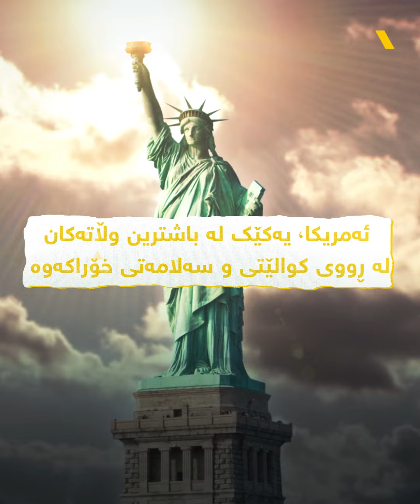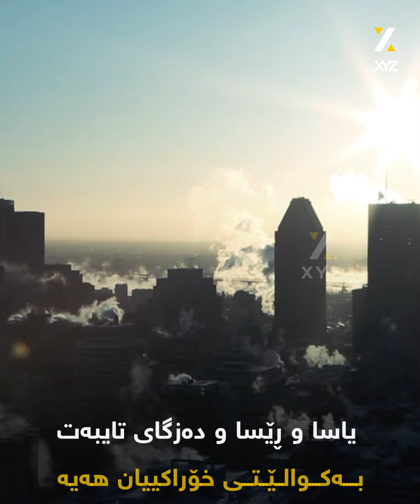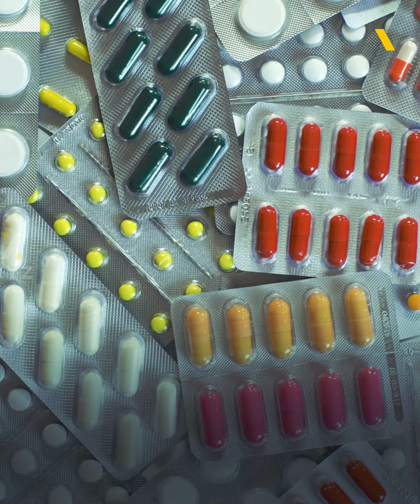ئەمریکا، یەکێک لە باشترین وڵاتەکان لە ڕووی کوالێتی و سەلامەتی خۆراکەوە